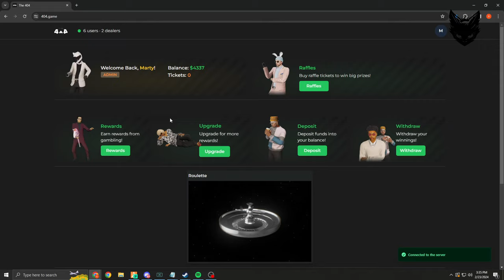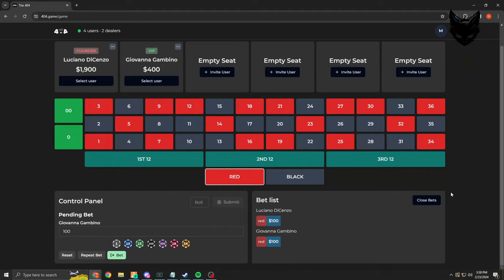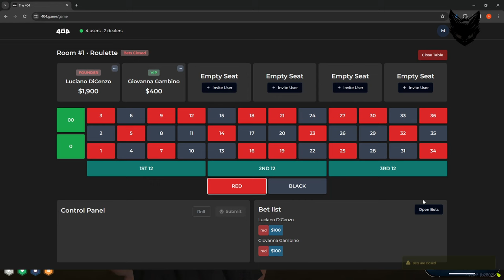Marty Banks Showcases 404 Casino to Luciano & Gigi | NoPixel 4.0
omie Clips

🔗Tags
MartyBanks, Omie, Nopixel4.0, Roleplay, NopixelRoleplay, GTA V, Grand Theft Auto, Grand Theft Auto V, Grand Theft Auto VI, Nopixel, XQC, Ming, Julion, Turk, Jack.